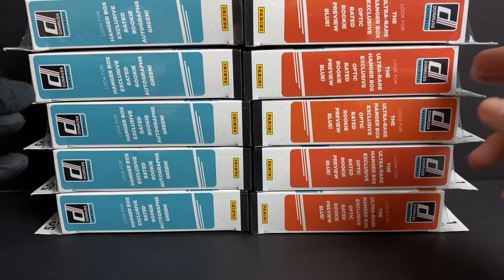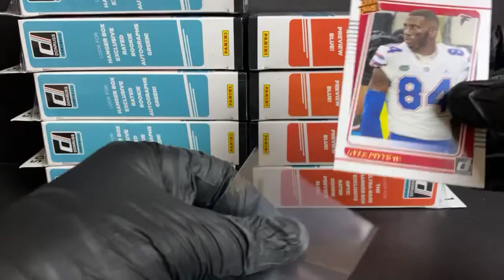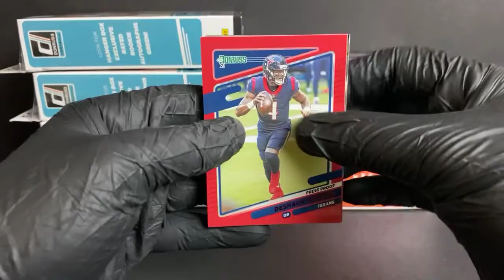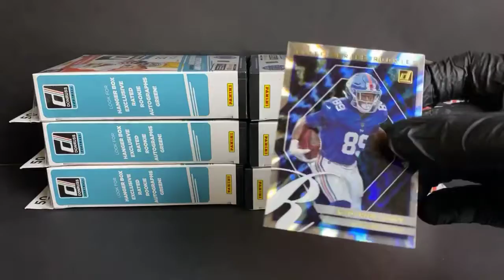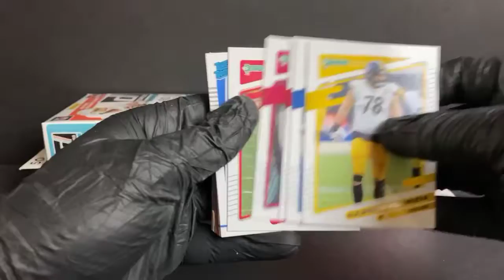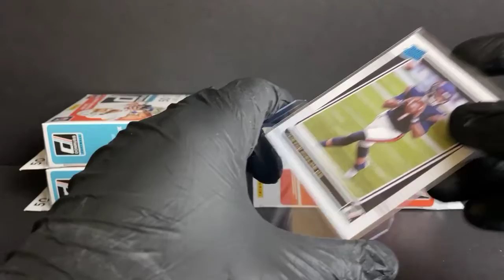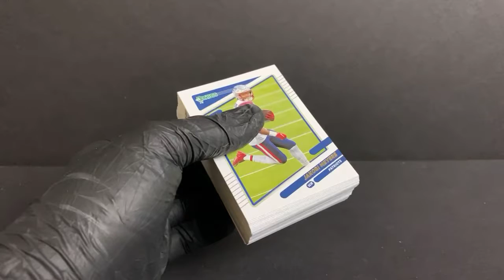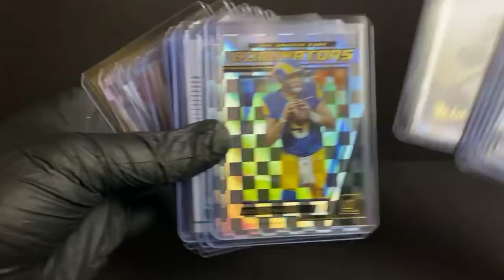Donruss FB Hanger Break - 9/24/21 eBay